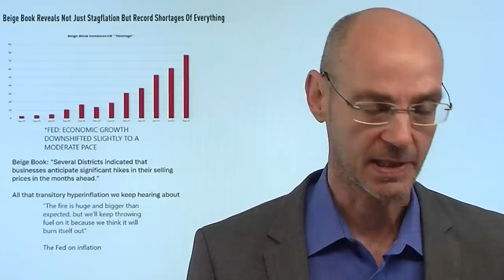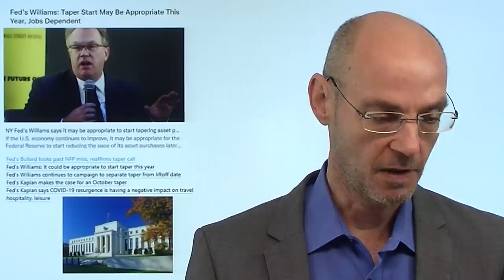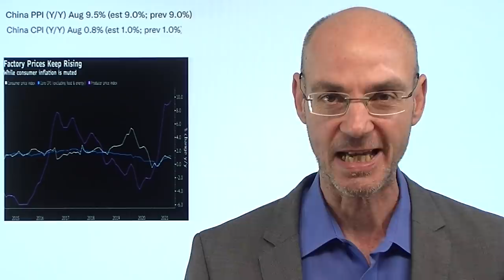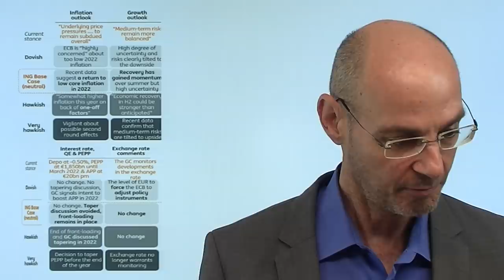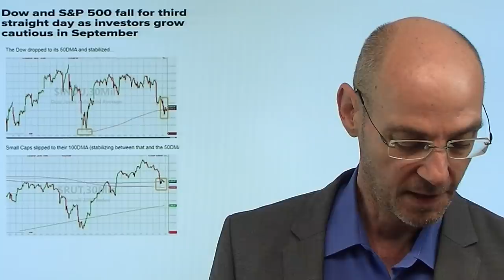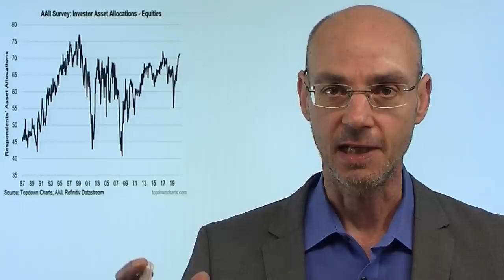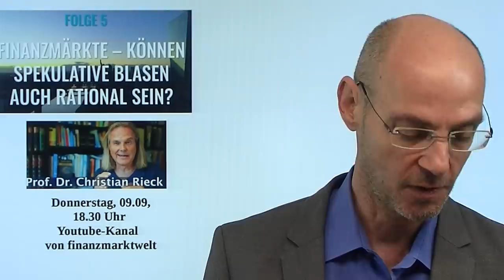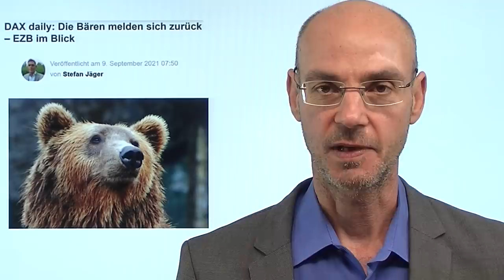Fed und EZB: Feuer mit Benzin löschen! Videoausblick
Die fünfte Folge von Boom und Bust, heute 9. September um 18:30 Uhr mit Christian Rieckauf dem Youtube-Kanal von Finanzmarktwelt.

Hinweis aus Video auf Artikel: "DAX daily: Die Bären melden sich zurück – EZB im Blick"

Die Fed und die EZB versuchen derzeit, das Feuer mit Benzin zu löschen! Das Feuer der Inflation werde schon bald vorbei gehen, weswegen man mittels der ultralaxen Geldpolitik noch weiter Benzin ins Feuer schütten könne. Aber die Daten aus den USA und auch der Eurozone zeigen, dass das mehr als riskant ist! Die Fed kommt nun zumindest dem Tapering näher, während die EZB wohl auf ihrer heutigen Sitzung wohl gezwungen sein wird, sowohl die Erwartungen für das Wachstum als auch für die Inflation deutlich zu erhöhen, um dabei gleichzeitig zu betonen, dass die Anleihekäufe trotzdem ja unbedingt notwendig seien. Die US-Futures und der Dax heute morgen tiefer..